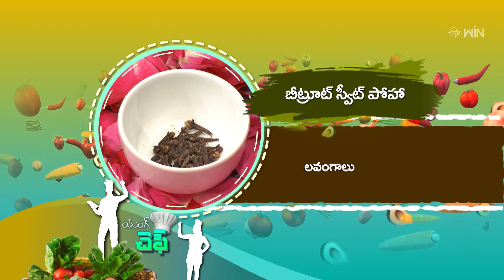Beetroot Sweet Poha | Young Chef | 22nd Mar 2023 | ETV Abhiruchi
బీట్ రూట్ స్వీట్ పోహా - అటుకులతో రమ్యమైన అల్ఫాహారం

Celebrate this Ugadi festival with the delicious dish of Beetroot Sweet Poha prepared by cooking red flattened rice with beetroot, coconut powder, sugar, and dry fruits.